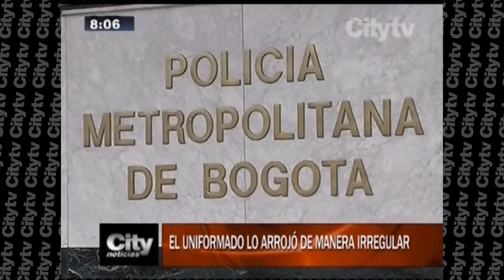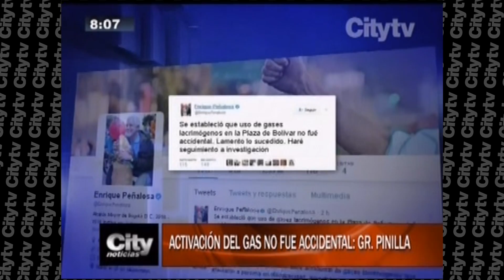Abren investigación contra unificados del ESMAD | CityTv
Policía metropolitana anunció investigación en contra de uniformado del ESMAD que activó artefacto de gas lacrimógeno.